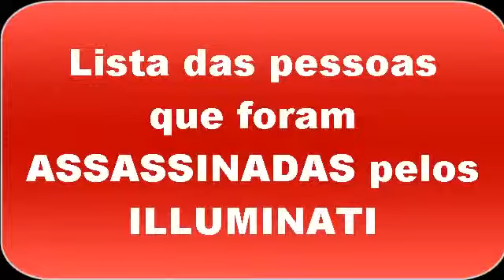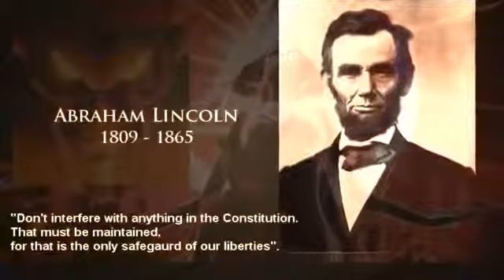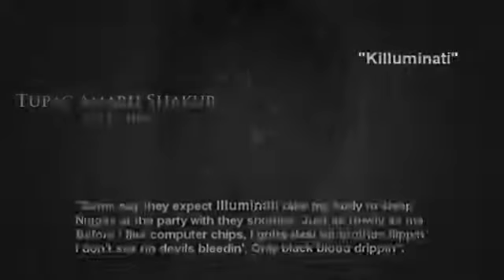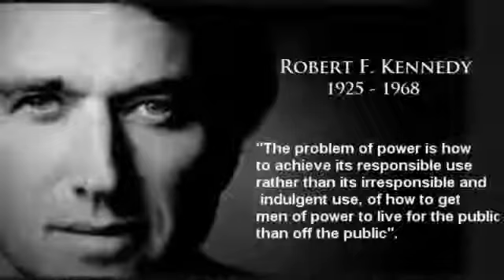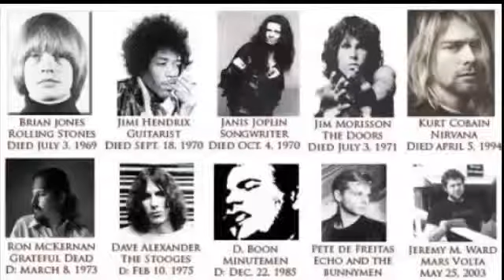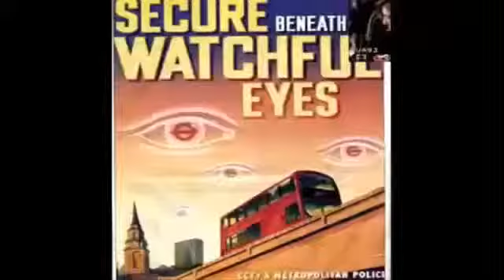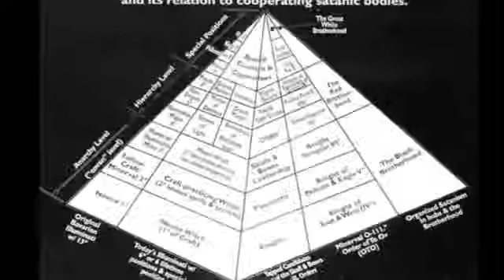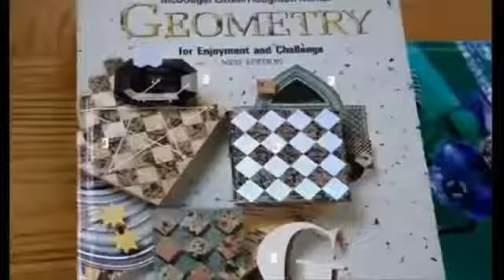Foi Revelada a LISTA de Mortos pelos ILLUMINATI